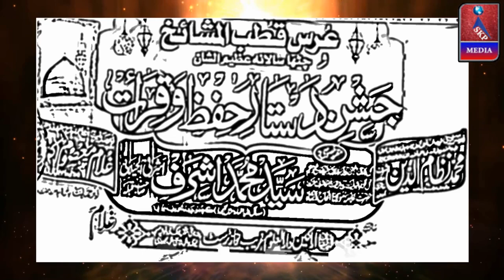Sayyed Aaraf Ashraf,Takreer, Jasn-e Dastare Hifzo Qirat,Darul Uloom Garib Nawaz Trust,Shanti Nagar